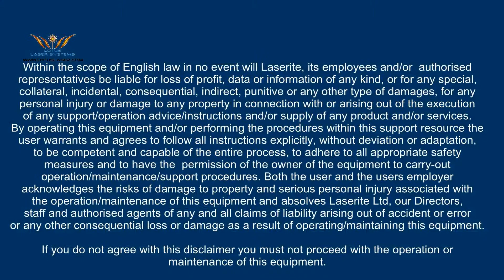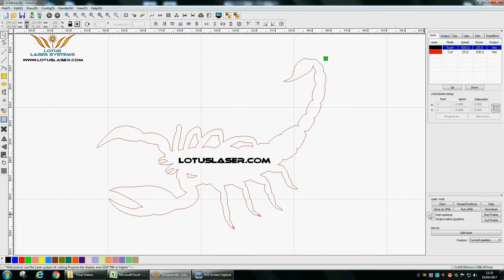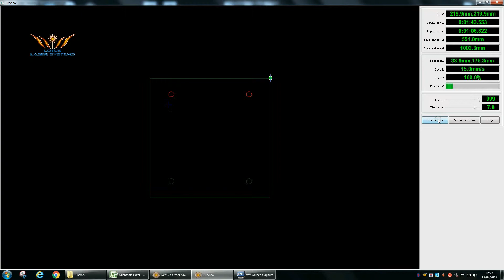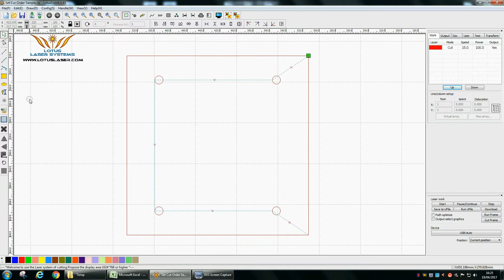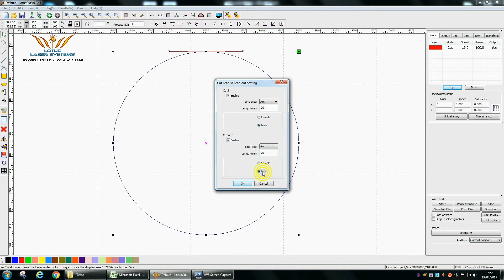Lotus Laser Systems Model Blu Lotus Cut Software Path Optimize and Set Cut Properties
In this video we show how to use the 'Simulation' function of the software to preview and estimate the file processing times prior to running the job

We also show how to optimise the cutting path to minimise the process time and help improve the quality of cut

Correct application of these software functions can make a substantial difference to how fast and how well the outcome of the job will be.